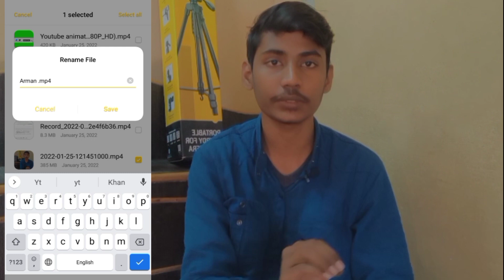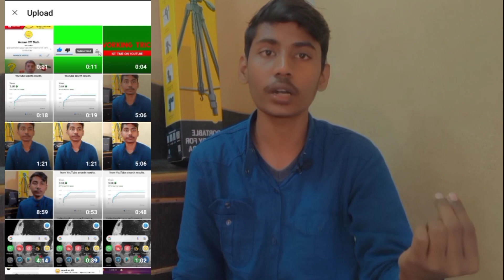20-25 Views आते है तो इसे Try करो How to increase Subscribers on YouTube Subscribers kaise badhaye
20-25 Views आते है तो इसे Try करो How to increase Subscribers on YouTube Subscribers kaise badhaye

About me and my channel- Dosto Mera Naam Arman hai Aur mai UP Prayagraj Se hu ye mera Ek Tech Channel hai isper mai aapko Daily acche acche video deta rahta hu jisse aapko knowledge aur Motivation milta hai

Instagram username - @arman_55754

Your Questions-

i am new youtuber please support me how to get subscribers on youtube fast

badhaye

i am new youtuber please support me how to get subscribers on youtube fast subscriber kaise bathan

youtube channel kaise banaye teach kare noor

free subscribers for youtube how to get subscribers on youtube fast

how to increase youtube subscribers im new youtuber please support me you tube pe apne channel koise